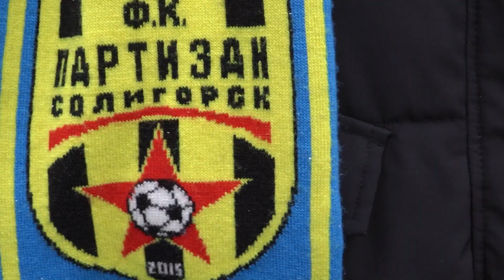Против лома нет приема. «Партизан» собрал требл Второй лиги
18 ноября Николай Януш забил в матче памяти Владимира Журавеля, а на следующий день спокойно забрал в свой актив требл второй лиги. Став по ходу действия чемпионом с «Партизаном». Вот насыщенная жизнь у нашей легенды. Как это было на «Динамо-Юни» — в следующем сюжете.